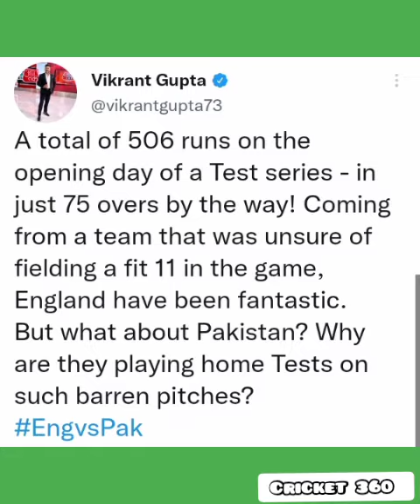Media Talk on Pitch in 1st Test 👀🇵🇰🏴󠁧󠁢󠁥󠁮󠁧󠁿 l Reactions Pakistan vs England 1st Test poor pitch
Reactions of Media on Pitch 👀🇵🇰🏴󠁧󠁢󠁥󠁮󠁧󠁿.
Video is my own. Copyright protected.